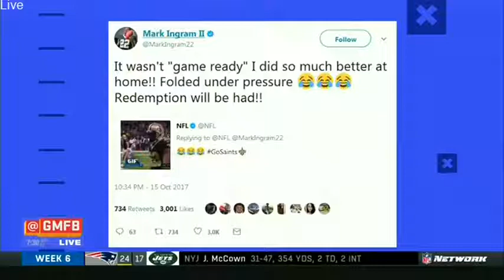Steelers def Chiefs, Bears def Ravens Reviews Good Morning Football